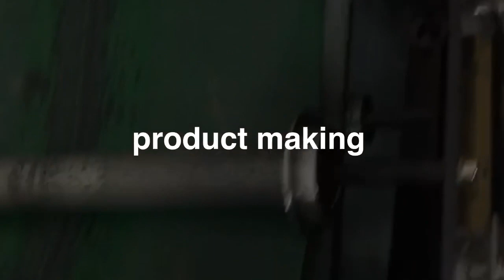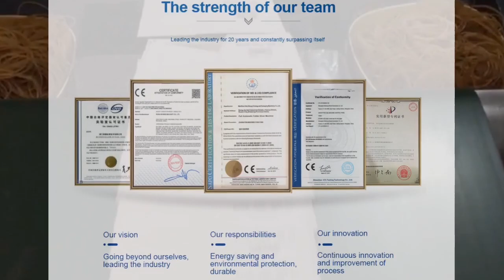Fully Automatic Two Piece Box Pasting Machine High Speed Durable Box Pasting Machine